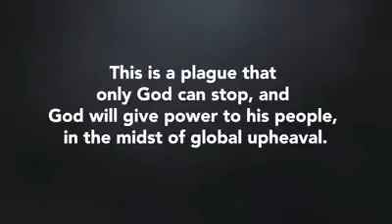This Prophecy came 2017 about the corona virus.. ONLY GOD CAN SAVE